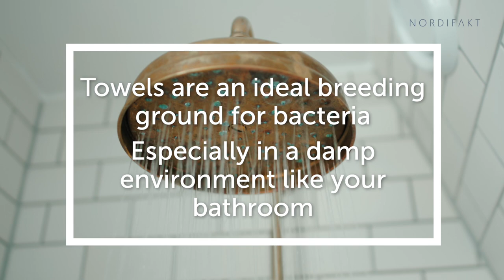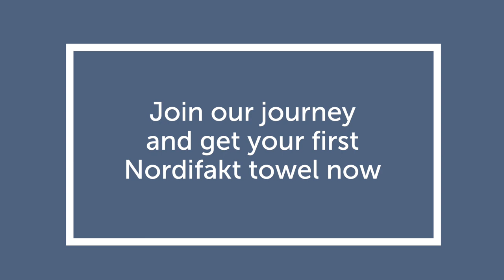Best of Kickstarter 💡 Nordifakt Bath Towel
After you try this towel, you’ll never want to use anything else!